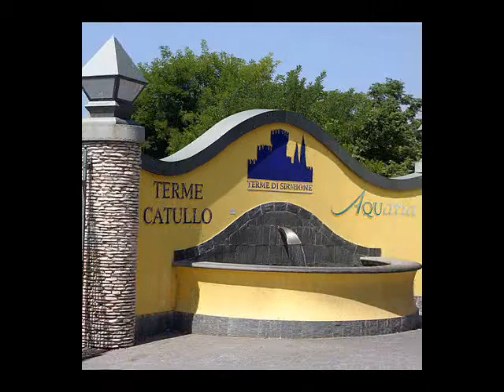Сирмионе, Италия. 10 07 2008.wmv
Сирмионе-городок в котором  мы побывали проездом по пути в Швейцарию